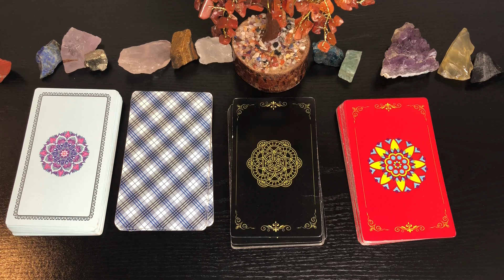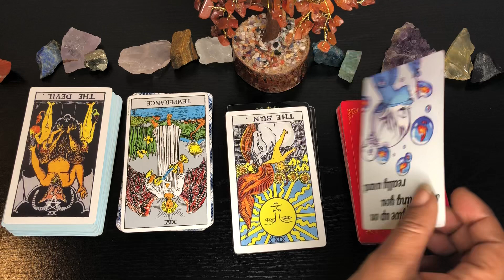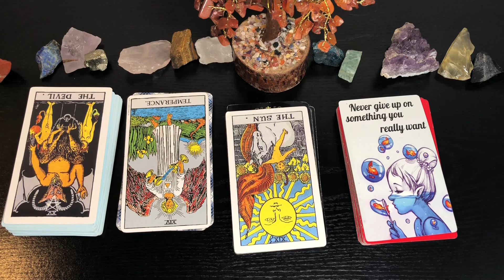GEMINI ♊️ AND AQUARIUS ♒️ COMPATIBILITY TAROT READING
Gemini ♊️ and Aquarius ♒️ compatibility tarot